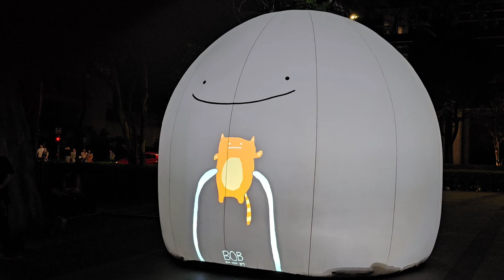i Light Singapore 2024, Marina Bay, Singapore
A sustainable light installation festival at Marina Bay Singapore.

First held in 2010, i Light Singapore showcases light art installations created by Singaporean and international artists. These artworks are designed with energy-saving lightings and/or environmentally-friendly materials to encourage festival goers and the general public to adopt sustainable habits in their everyday lives. The Festival also features a diverse range of fringe activities for visitors to enjoy, bringing vibrancy to public spaces in our city centre.

Returning for its 10th edition this year, the festival will run from 31 May – 23 June 2024.
The opening hours for the Festival are 7.30pm to 11.00pm daily, with extended hours to 12.00am on Fridays and Saturdays.
Opening hours for various programmes may vary.